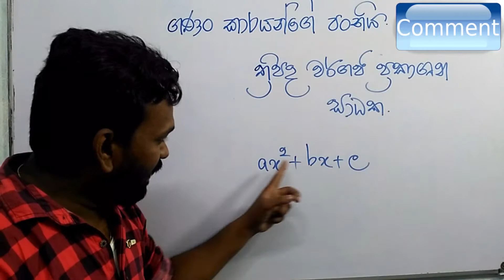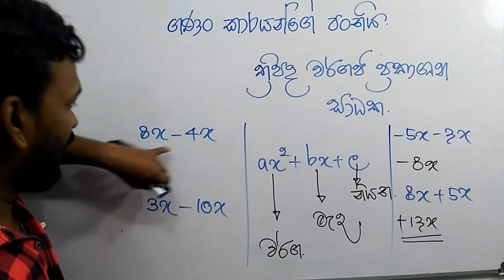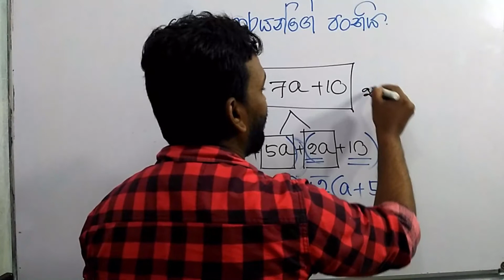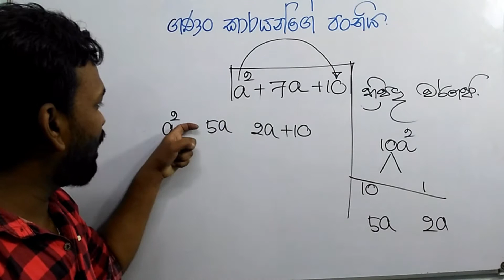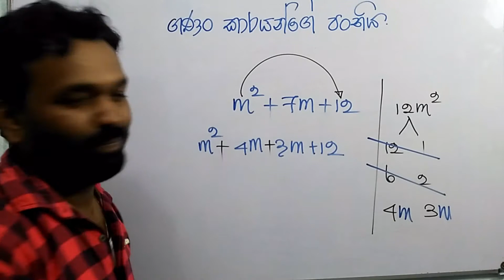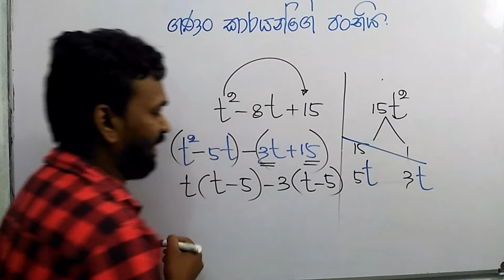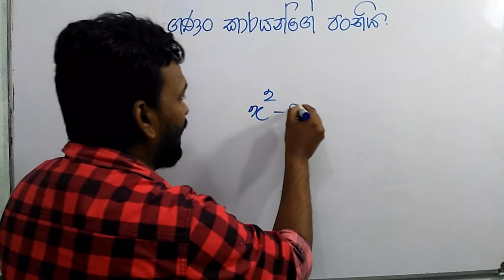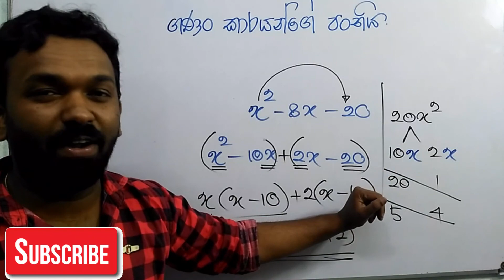10 ශ්‍රේණිය - වර්ගජ ප්‍රකාශන වල සාධක | Grade 10 - Wargaja Prakashana wala Sadhaka|in sinhala|nirmala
hi
mee video eka nerabeemata pera podu sadaka pilibada mee magee video eka nerabeema oba visin sidu kala yuthumai
nirmala landekumbura
ganan karayangee panthiya
Here you'll learn how to solve every sort of mathematics problem which are related from grade 6 to grade 11 as well as for ordinary level exam. We teach you in the easiest way with the exact theory you need to know.
9,10,11 ශ්‍රේණිවල ඉගෙනගෙන ගන්නා දරුවන් සදහා මෙම පාඩම් මාලාව උචිත වේ. කලින් විඩියෝ  නරඹා නොමැති දරුවන් පහල තියන Link ඔස්සෙ පිවිස එම විඩියෝ ද නරඹන්න.

මෙය තවත් දරුවෙකු සදහා නැරඹීමට Share කරන්න. ඒ තුලින් ගණිතය දැනුම මට්ටමෙන් පහල දරුවන් යම් මට්ටමකට හෝ ඉහලට ගත හැකිවේ. ඒ සදහා ඔබද සහය වන්න. ❤️

ස්තූතියි.
The best place to learn mathematics as well as Nirmaa...I clearly teach you everything step by step. And I hope to continue this program with you. Stay with me and make your knowledge as brighter.
ma sambhandha viimata 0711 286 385 Whatsapp number ekata call karanna

nirmala